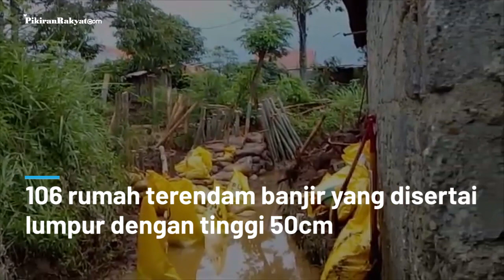Kompleks Guruminda Cisaranten Bandung Diterjang Banjir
SEBANYAK 106 rumah warga di Jalan Purbaleuwi Kompleks Guruminda, Kelurahan Cisaranten Kulon, Kecamatan Arcamanik, Kota Bandung, terendam banjir sejak Rabu, 5 Februari 2020.
Meski banjir telah surut, lumpur menggenangi kawasan itu, Kamis 6 Januari 2020
Warga setempat mengaku tidak dapat menyelamatkan barang-barangnya karena air datang dengan mendadak.
"Air itu datangnya enggak dari tanggul jebol aja, tapi dari belakang sama di samping juga," ujar Nuryanti, warga Blok D, yang merupakan salah satu wilayah terparah akibat banjir.
Tita Salsabila/PR
Vid.Editor: Dwi Cahya